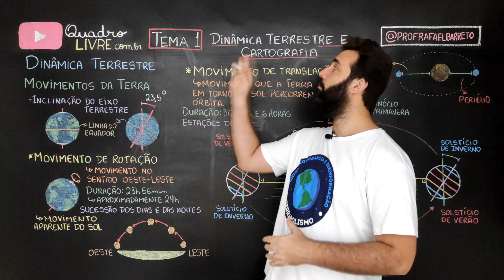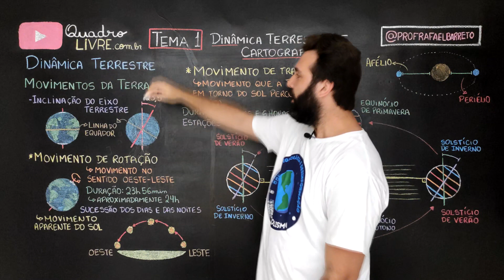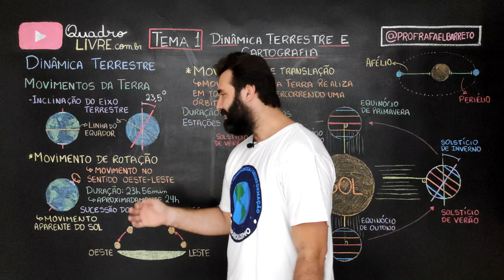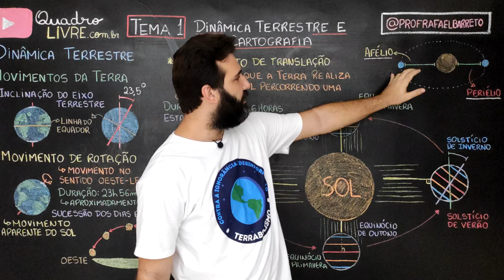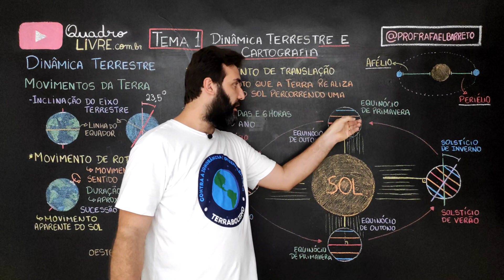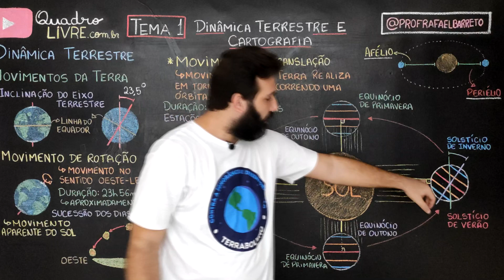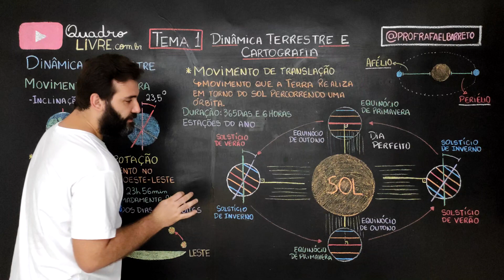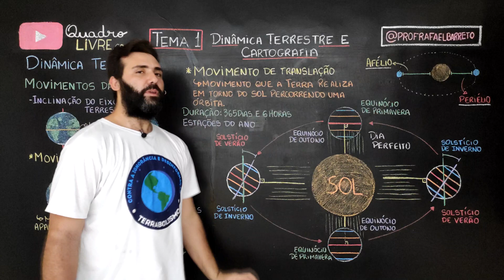DINÂMICA TERRESTRE - GEOGRAFIA PARA UERJ 2025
Nessa aula de Geografia o professor Rafael Barreto (@profrafaelbarreto) fala sobre a Dinâmica Terrestre. Nessa aula veremos tópicos como: Dinâmica terrestre e cartografia, dinâmica de movimentos da Terra, inclinação do eixo terrestre, movimento de rotação, movimento no sentido Leste-Oeste, movimento aparente do Sol. Representações e conceitos espaciais fundamentais para a análise geográfica: a relação espaço geográfico/espaço social e os conceitos de território, região, fronteira, rede e lugar; representações gráficas do espaço e suas tecnologias, orientação espacial, simbologias dos mapas e sua interpretação e as escalas cartográfica e geográfica; forma da Terra, projeções cartográficas, coordenadas geográficas e o sistema de fusos horários. A relação sociedade-natureza: os elementos físico-naturais do espaço geográfico e as suas dinâmicas, atores sociais, interferências econômicas e disputas políticas na apropriação e uso dos recursos naturais e das fontes de energia; atividades econômicas, técnicas e sustentabilidade ambiental nas sociedades contemporâneas; interferências e impactos das sociedades sobre os elementos naturais; problemas ambientais urbanos.